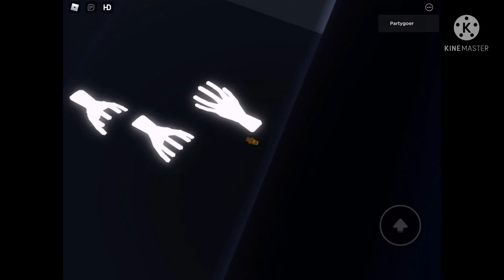Roblox BATTLE AGAINST AN APPLE – Mike beaten